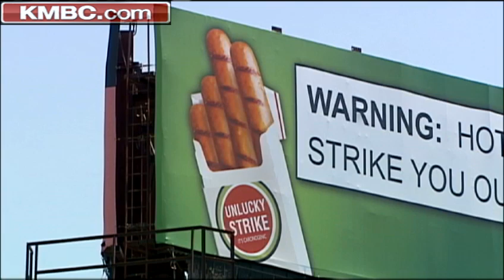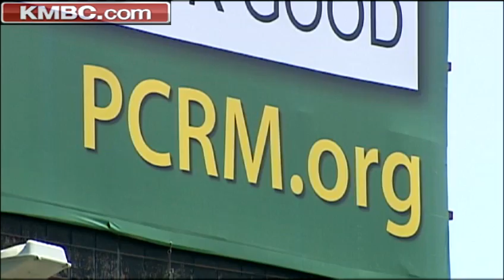Controversial billboard spotlights hot dog, cancer ties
A group of physicians has taken out a billboard on I-435 near Kauffman Stadium that discourages people from eating hot dogs. KMBC 9's Stephanie Ramos reports.